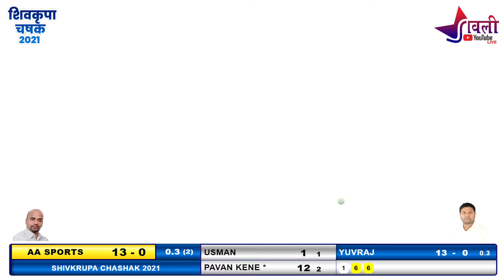PAVAN KENE 3 BALL 3 SIX | SHIVKRUPA CHASHAK 2021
OPEN LOT | SHIVKRUPA CHASHAK 2021 | SHIVKRUPA MITRA MANDAL GATES KHURD

CONTACT - KALPESH GOTARNE 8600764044 / 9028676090